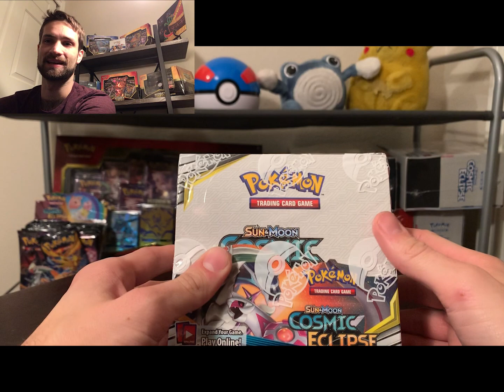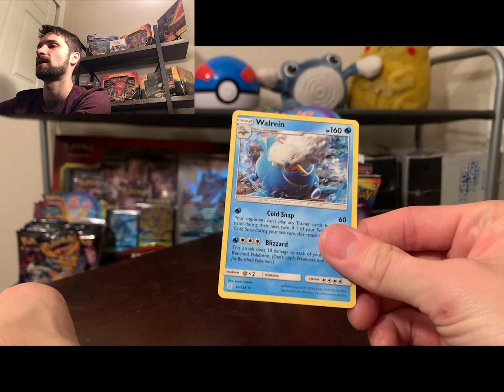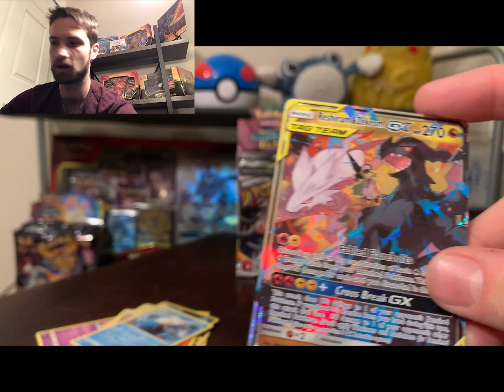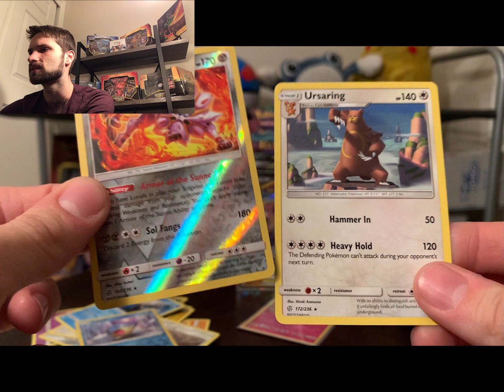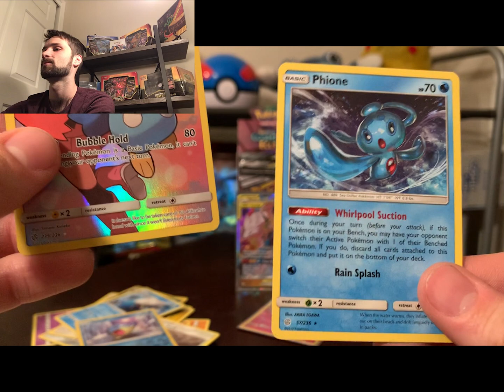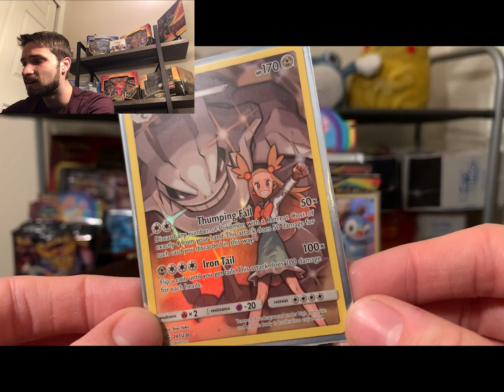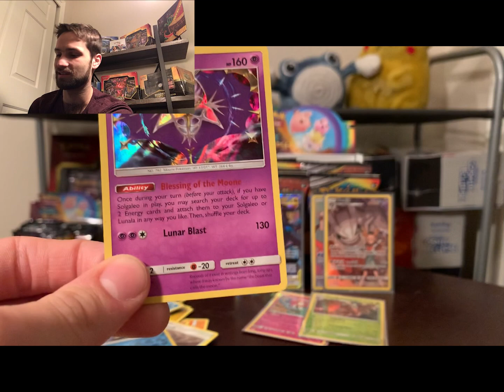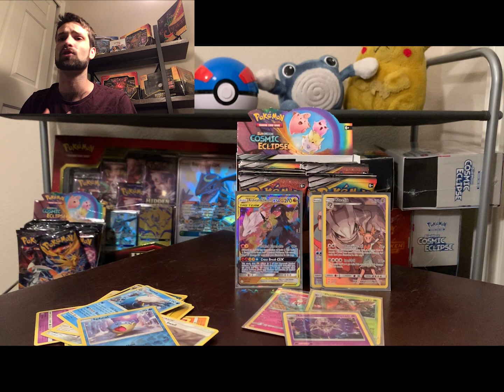Cosmic Eclipse Booster box part 1!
Another Booster box opening! Steelix I will find you!